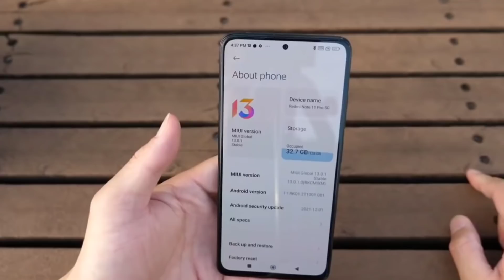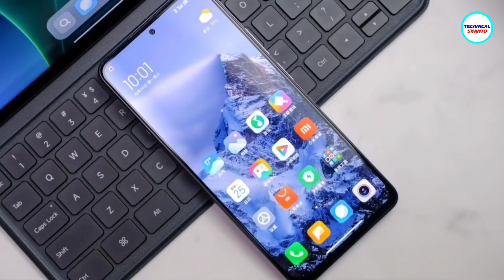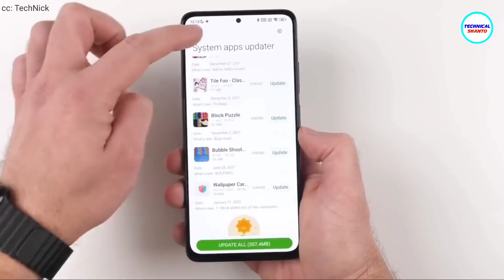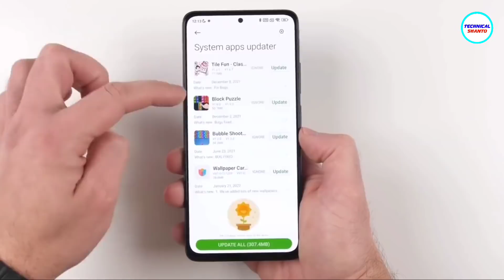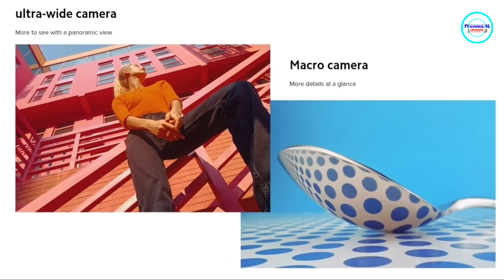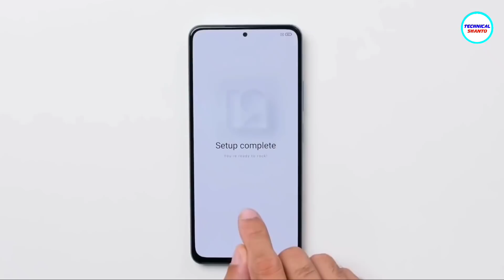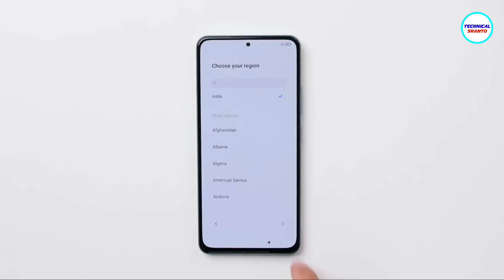Redmi Note 11 Pro 5G Details Review | মার্কেট কাপাবে এটা - 108MP Camera, 120hz Amoled & More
Xiaomi officially launched Redmi Note 11 Pro (global) smartphone in Global Market, with new 108mp camera setup, 5000mAh battery, 120hz AMOLED Display and new beautiful rear panels. In this video i talk about Redmi Note 11 Pro 5g Full Details: specifications, Camera, design, features, battery, Charging, processor & expected price in Bangladesh.

Redmi Note 11 Pro 5G Global Details Review - 108MP Camera, 120hz Amoled & More | Redmi Note 11 Pro Price in Bangladesh

Indian Price:
Coming Soon...

Bangladeshi Official Price:
Coming Soon...

Courtesy: YugaTech, TechTablets & More